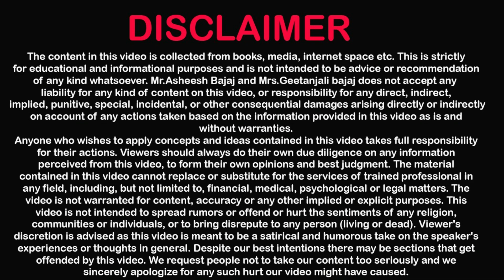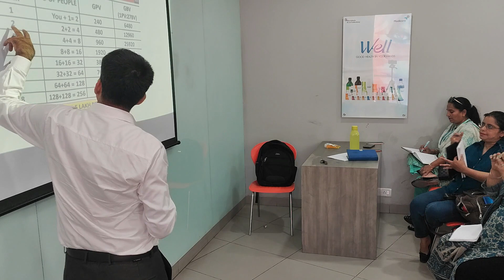Why Network Marketing | Future of Network Marketing in India